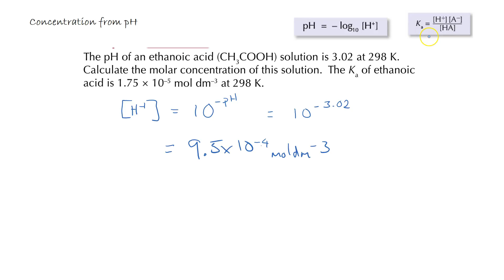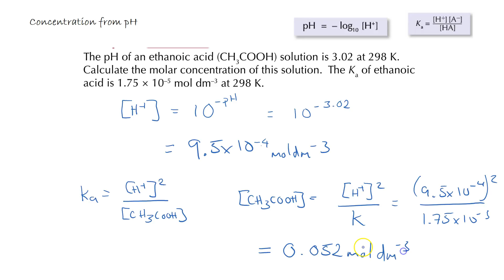AQA A-level Chemistry - pH of Weak acids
How to calculate the pH of a weak acid given Ka and pKa values in an AQA A-level Chemistry exam. Construct equations for the acid disscoiation constant Ka